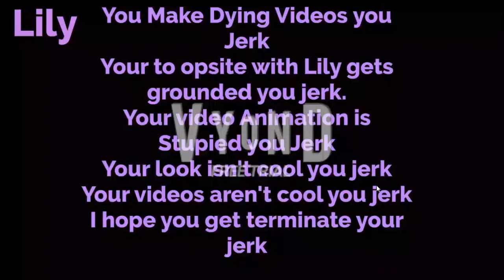Lily writes a Jerk Poem to Kenny Animate in Discord/Grounded